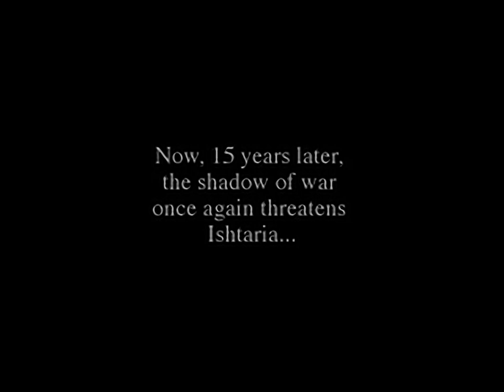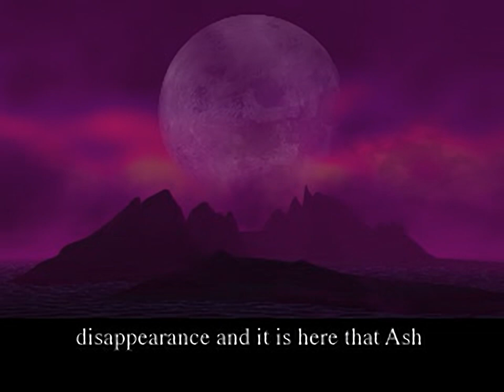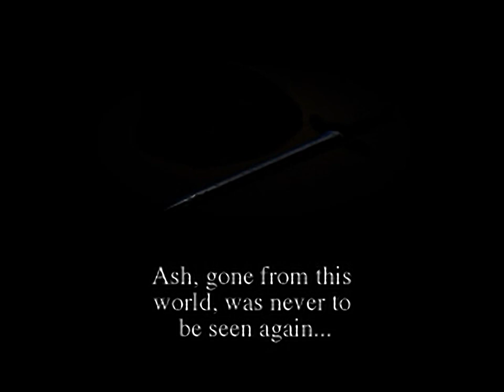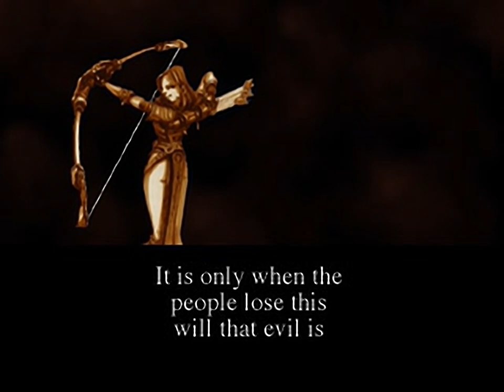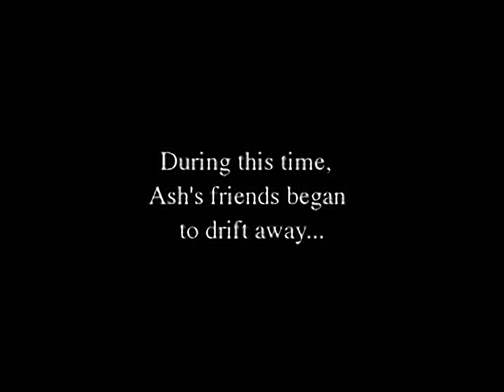Vandal Hearts - all videos for the Playstation 1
00:00 - 1BU_WS.STR
02:50 - 2BU_WS.STR
03:30 - 3BU_WS.STR
05:46 - 4BU_WS.STR
06:49 - 5BU_WS.STR
07:46 - 6BU_WS.STR
08:30 - END1_WS.STR
10:10 - END2_WS.STR
14:58 - EPI1_WS.STR
15:11 - EPI2_WS.STR
15:23 - EPI3_WS.STR
15:35 - EPI4_WS.STR
15:47 - EPI5_WS.STR
15:59 - EPI6_WS.STR
16:11 - TITLE_WS.STR